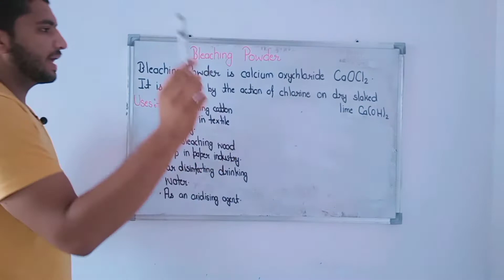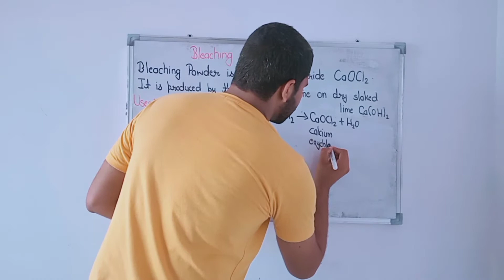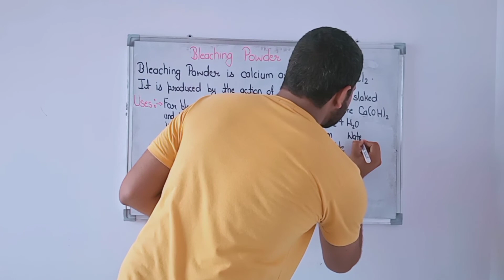Bleaching Powder||How is Bleaching Powder Prepared||Uses of Bleaching Powder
In this video we study about Bleaching Powder preparation process and uses of Bleaching Powder